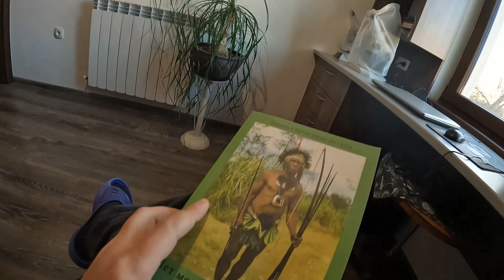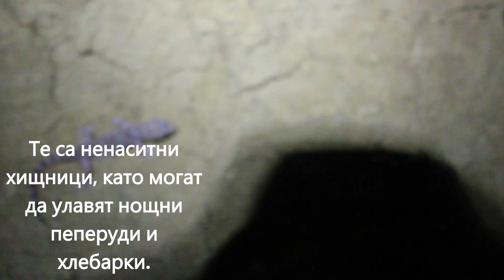СРЕДИЗЕМНОМОРСКИ ГЕКОН Mediterranean house gecko Hemidactylus turcicus